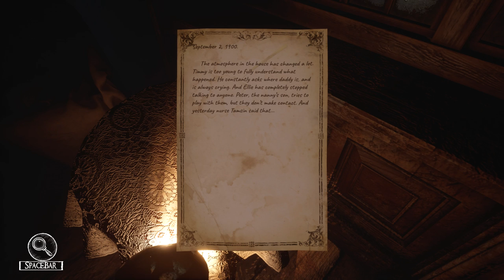Silver Chains Part 3 | Horror Game | PC Gameplay Walkthrough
Peter learns that he'll need to find certain special items for a ritual in the attic.

After his car hit a tree in a stormy night, Peter wakes up in an old abandoned mansion, somewhere in England. He can´t remember why and how he got here, but soon he realises that the house is not as abandoned as it seems. While trying to find a way out of the house, Peter has to uncover the dark secrets of what has happened in this place.

As he tries to find his way out, Peter discovers hints which indicate that he has already been here before. But by the time he’s starting to put the pieces of the puzzle together, something evil has picked up his trail… Solve puzzles to find out how you are connected to the mysteries of this place. But be careful: Something evil lurks in the cold, dark masonry and it has already started hunting you…

FEATURES:
An atmospheric horror experience: photo-realistic and detailed graphics bring the interior of an old abandoned mansion to life. Dark passages, a brawly thunderstorm, paranormal activities and a thrilling story will provide you with complete immersion into the game, accompanied by an eerie soundtrack and English voice overs.
Story-Exploration-Game with puzzle- and action elements: find out the mysteries of a huge mansion and the history of its inhabitants. Solve puzzles to gain entry into locked areas but...
...beware the dangers lurking in the dark. This evil you cannot fight - run for your life or find a place to hide: Experience an intense feeling of horror as you try to escape from the monster chasing you down.

Spooky games that inspired us:
Layers of Fear & Layers of Fear 2
Outlast & Outlast 2
Slender & Slender: The Arrival